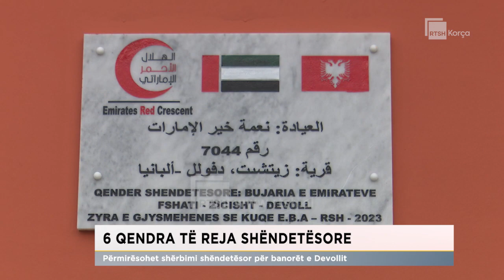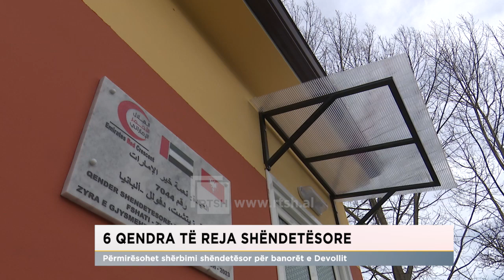6 qendra të reja shëndetësore/ Përmirësohet shërbimi shëndetësor për banorët e Devollit